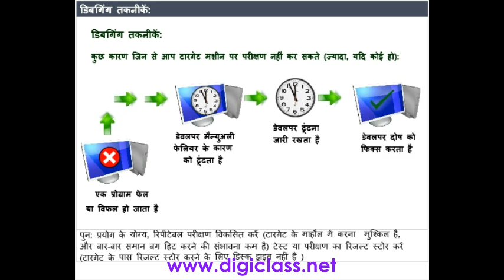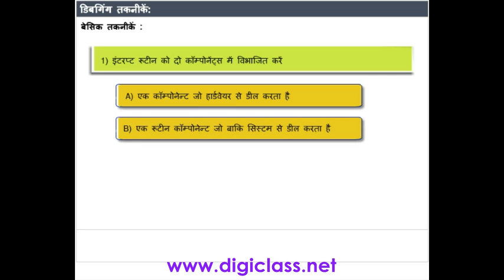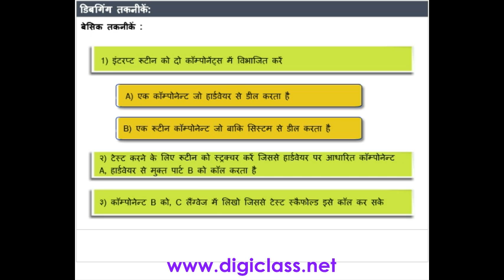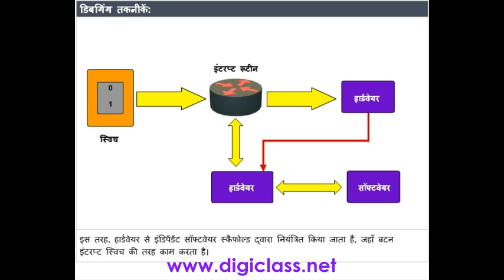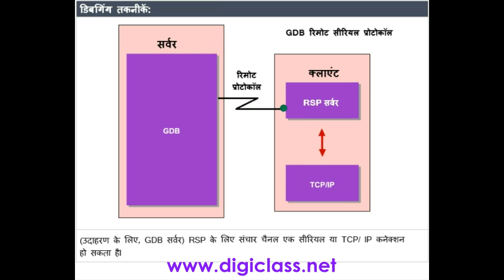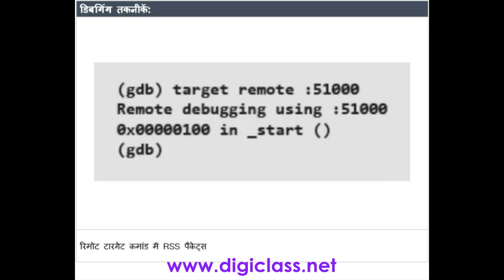06HWD04 Debugging Techniques (Hardware course in Hindi)